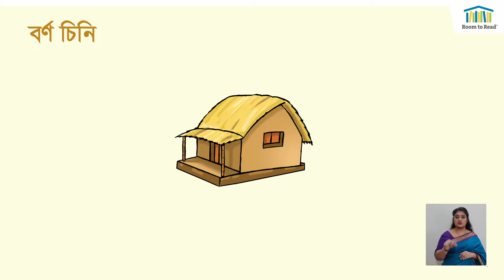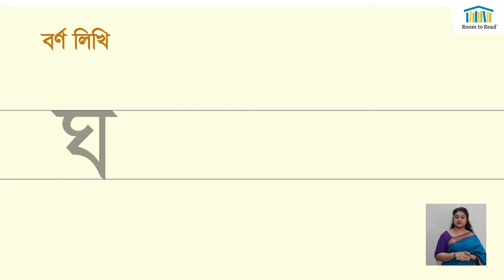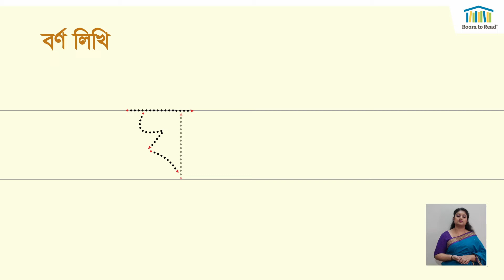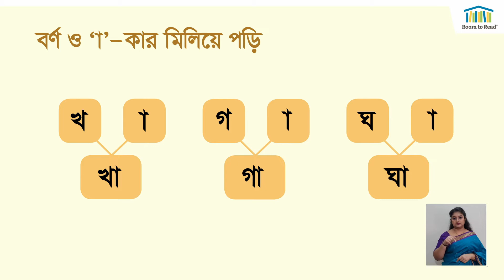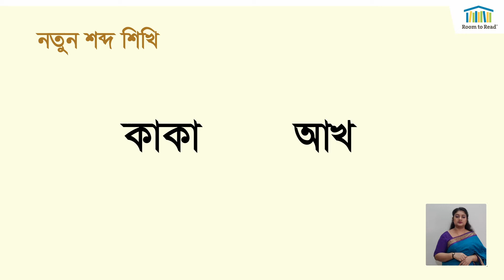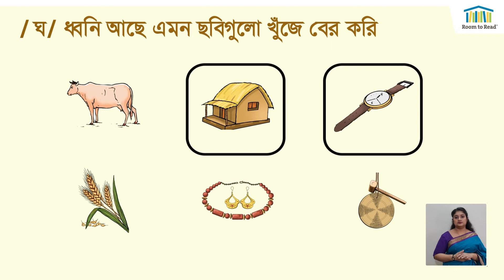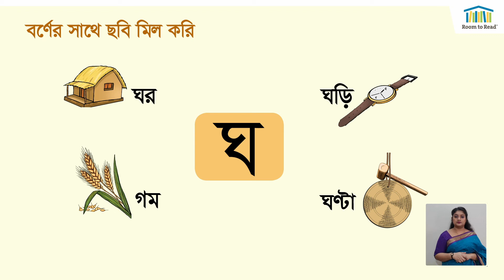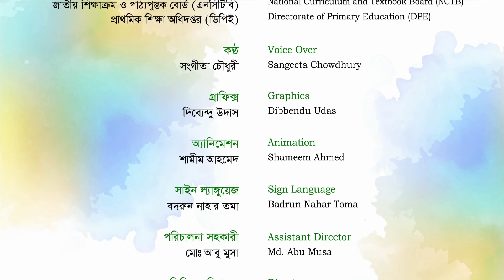১৬) বর্ণ শিখি - ঘ